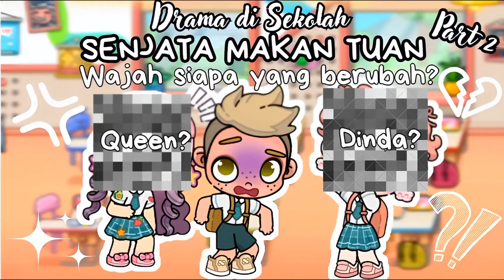Game Pazu Avatar World | Senjata Makan Tuan Part 2 | Wajah Siapa yang Berubah? Queen atau Dinda?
Hai.. Selamat datang di Youtube Channel FeeHa Rachlin